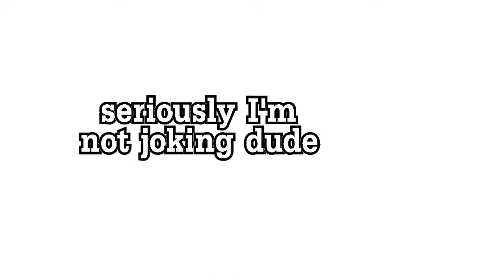Funny moments CS GO Bullshittery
Hi xin chào các bạn mình là Jerboo Gamer chuyên  quay những vlog/video game truyền cảm hứng

|____| Yeah ! Highfive !